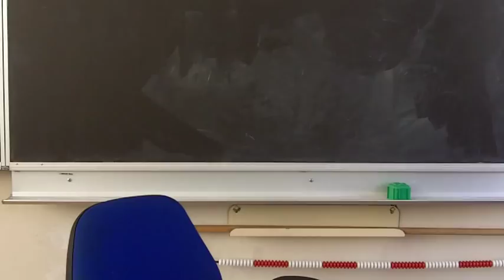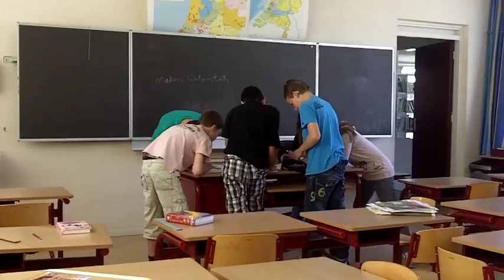De citotoets verpesten